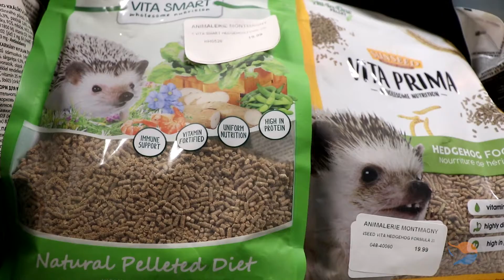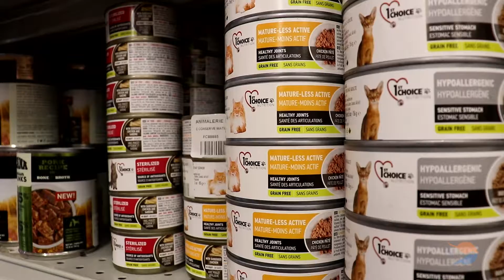Animalerie Montmagny / Journal L'Oie Blanche